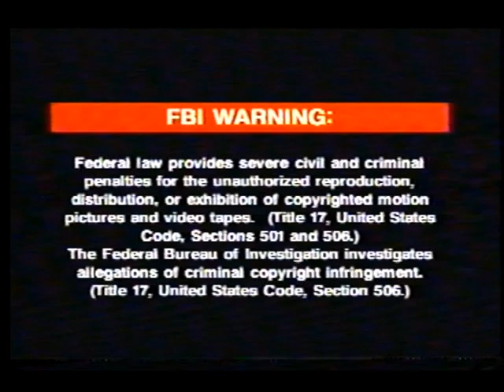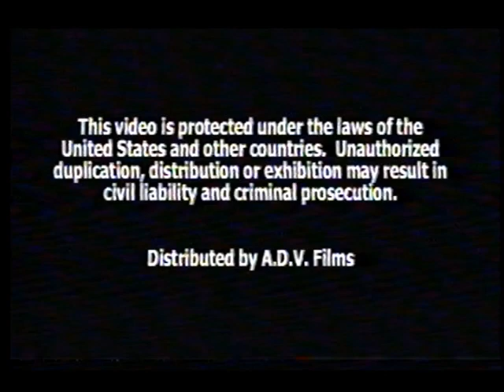Variable Geo English Dub VHS Opening & Closing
*Opening
0:28 - 0:39 - F.B.I. Warning
0:39 - 0:45 - "Also Available from A.D.V. Films"
0:45 - 2:19 - Master of Mosquiton OVA Promo
2:20 - 4:07 - Golden Boy - The Wandering Student - OVA Promo
4:08 - 6:52 - Plastic Little: The Adventures of Captain Tita OVA Promo
6:52 - 9:05 - Mighty Space Miners OVA Promo
9:06 - 10:20 - Battle Angel "Coming Soon to DVD" Promo
10:21 - 11:19 - A.D.V. Films "Do It Now" Promo
11:20 - 11:26 - "Feature Presentation"
11:27 - 11:42 - ADV Films Logo
11:43 - 12:06 - KSS Films Logo

*Closing
12:07 - 12:12 - "VISIT US AT
12:12 - 12:21 - "Distributed by A.D.V. Films"